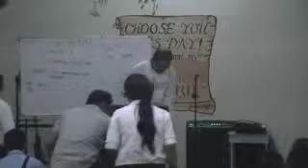00210 Pahayag ni Kristo kay Pablo 05 10 15